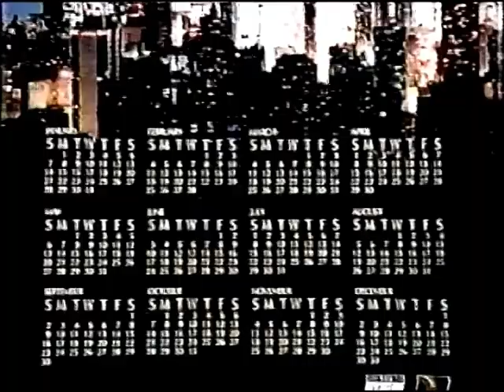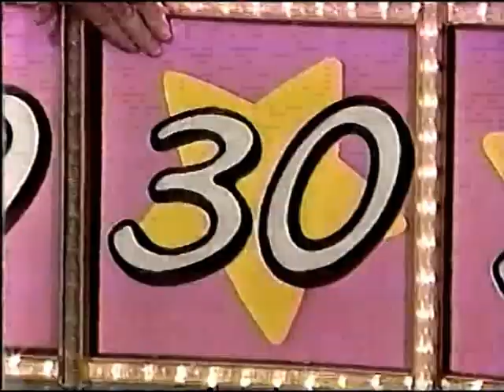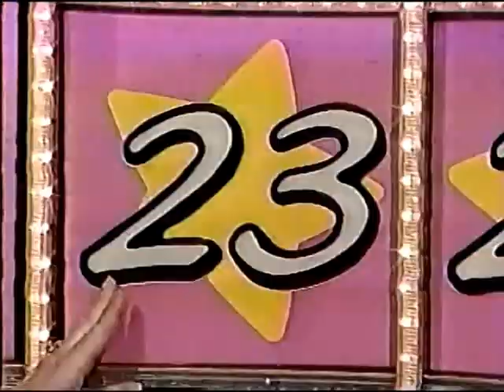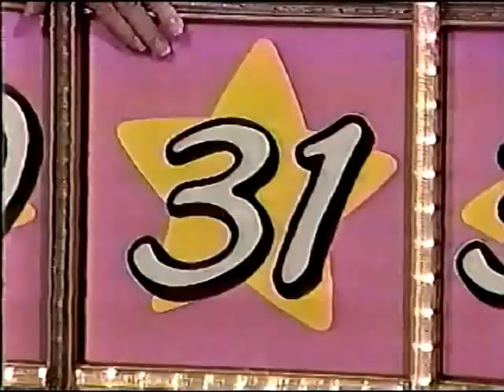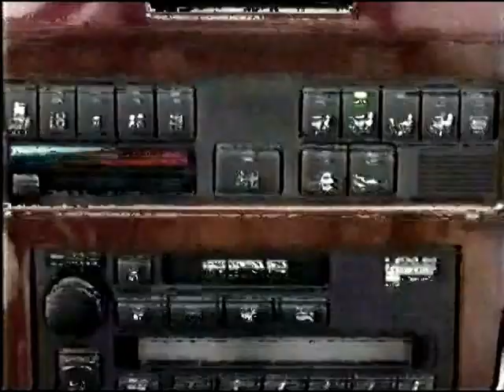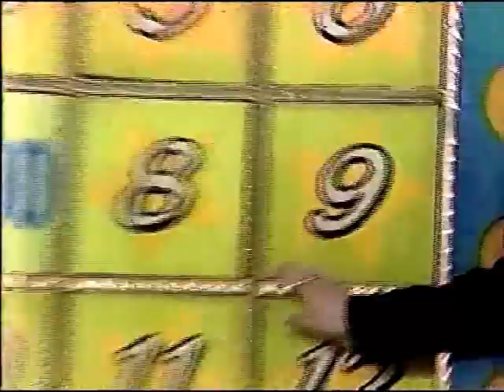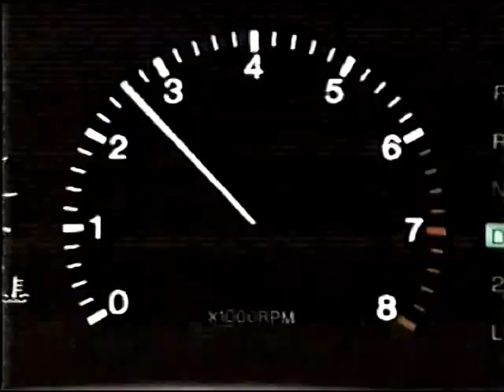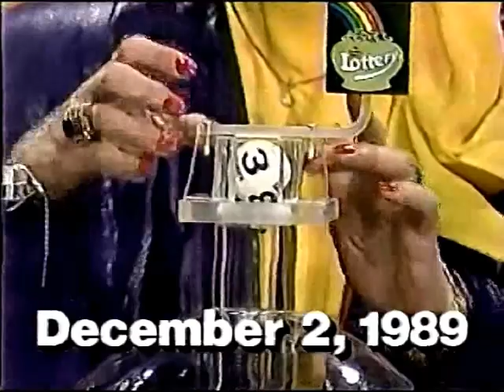Illinois Lottery - $100,000 Fortune Hunt - 12/2/89 - Pamela Merkley, winner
Winner: Pamela Merkley
Taped: December 1, 1989. Aired: December 2, 1989.

Contestants:

Margaret Curry
Georgette Jaleel
Marilyn Swanson
Roberta Bourelle
Pamela Merkley
Paul Boggs

At home contestants:

Elizabeth Cichon
Paul Thomas
Mary Anna Laird
Guynell Long
Dorothy Foy
Virginia Lesinski
William Phillips
Ruth Menken
Joe Myron
Emily Hawking
Ronald Church
King Glaspen